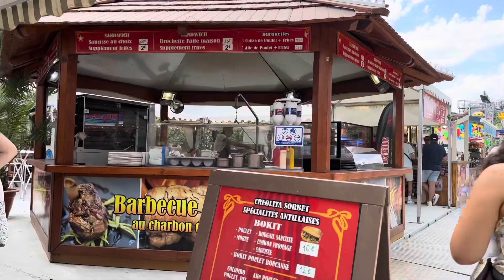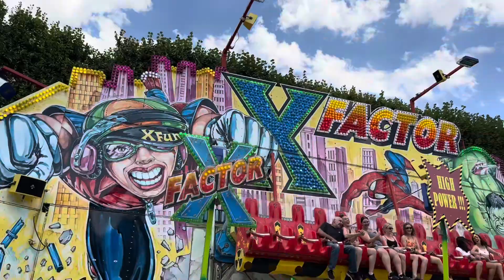[4K] Paris, France Carnival | Walking Tour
The Carnival of Paris, known as "Carnaval de Paris," is a lively and colorful event celebrated annually in the streets of Paris. It typically takes place in February or March, marking the beginning of spring. The carnival features elaborate parades, street performances, music, dancing, and people wearing vibrant costumes and masks. It's a festive celebration that attracts locals and tourists alike, offering a chance to immerse in the city's rich cultural heritage and lively atmosphere.